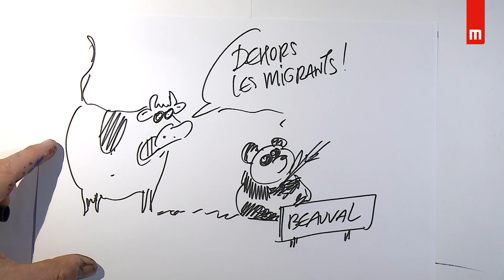Léa Pérénnès - Concours de plaidoiries des avocats 2018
" L'oublié des 672 "